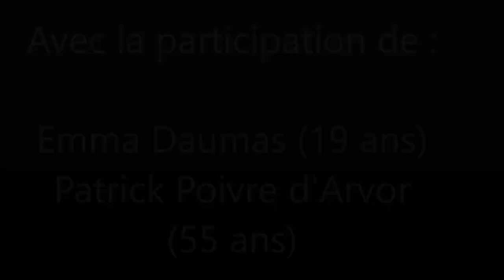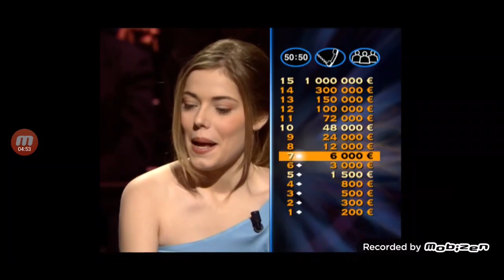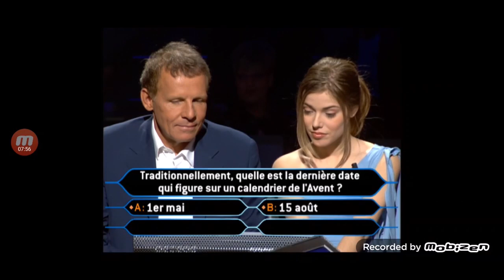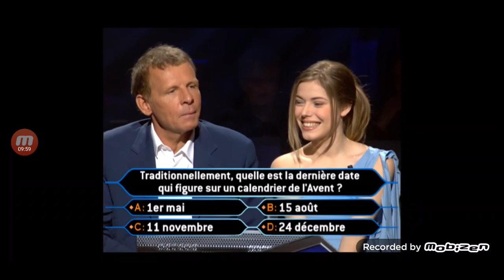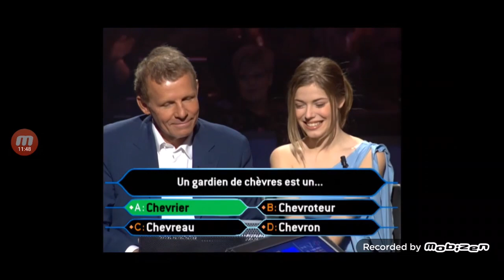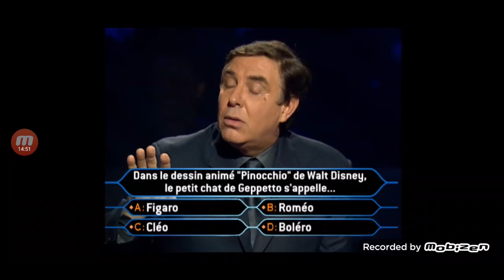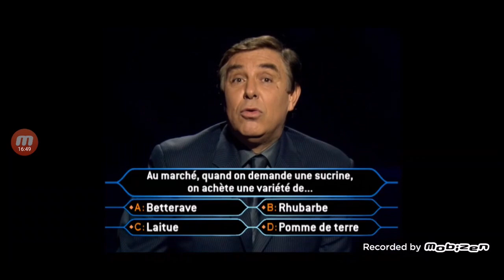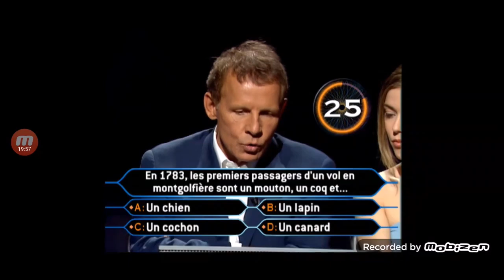Qui veut gagner des millions ? Emma Daumas et Patrick Poivre d'Arvor 04/04/2003